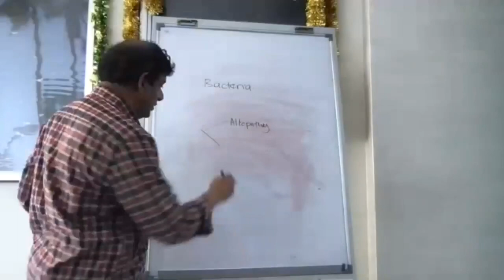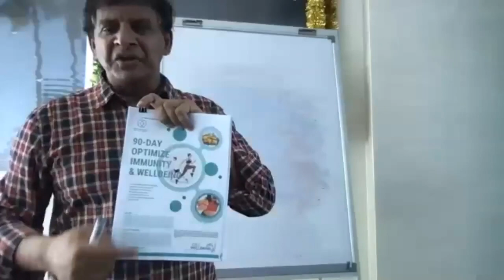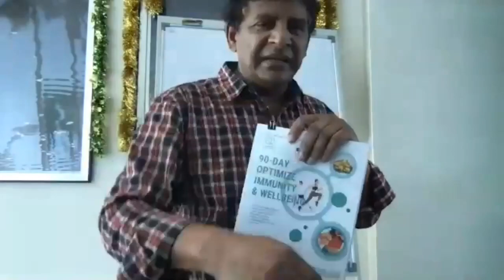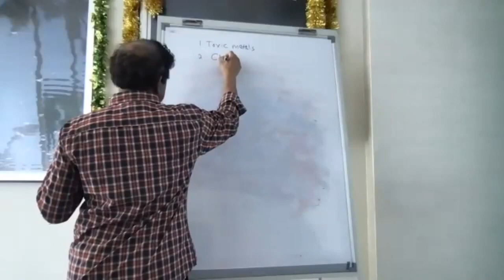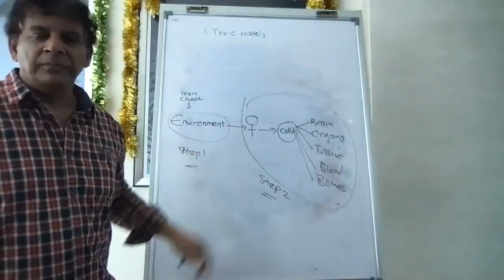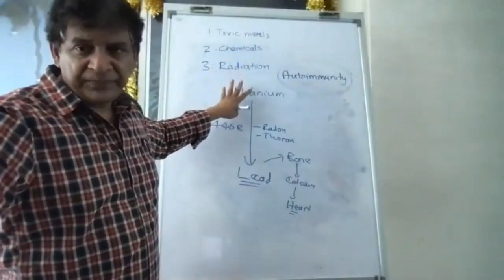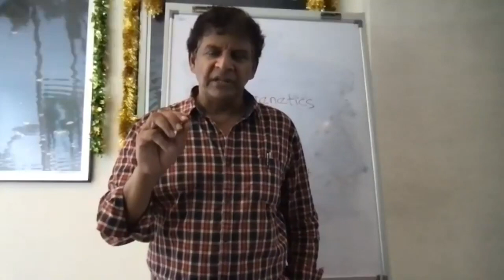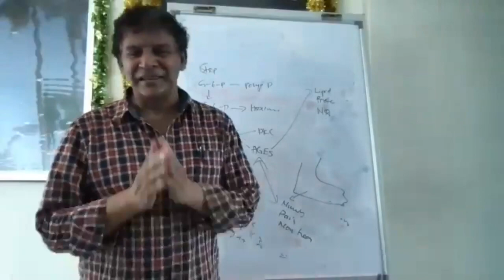SDRIve - Tecnologia per la prevenzione - Training1 Radha ITA